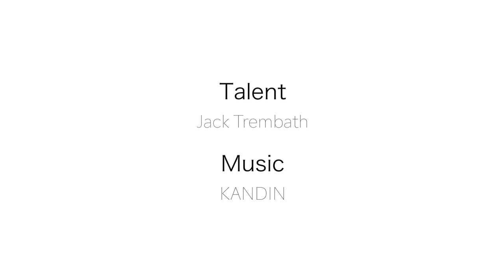Rememberance, Fleeting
A video wall installation by Sean Kennedy

Featured in the MicroMacro Installation 2019